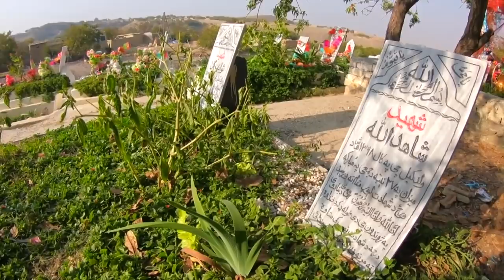Афғонистонда бевалар водийси қандай пайдо бўлди? BBC Dunyo yangiliklar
Афғонистонда бевалар водийси қандай пайдо бўлди?

Бу каби хабар халқаро матбуотда камдан-кам учрайди.

У ерда нималар бўлмоқда?